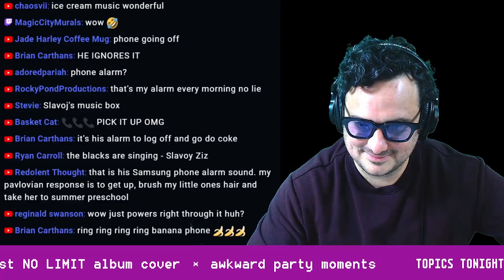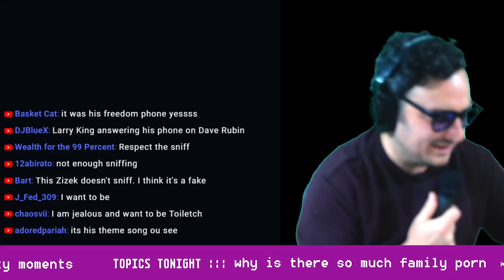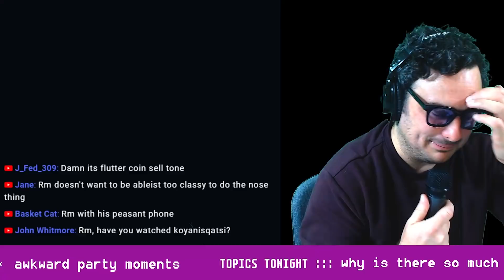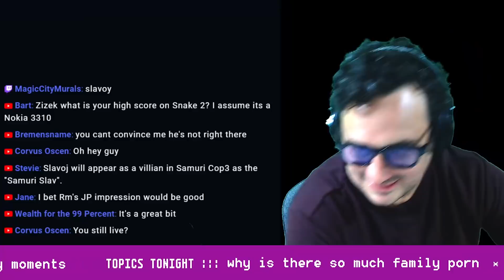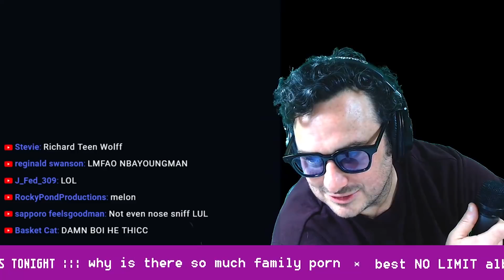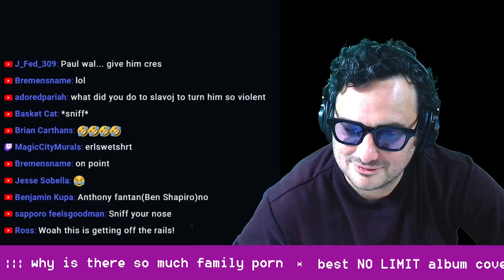Slavoj Zizek Calls in - Threatens Anthony Fantano (LIVE SHOW Highlight)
Slavoj Zizek Calls in - Threatens Anthony Fantano